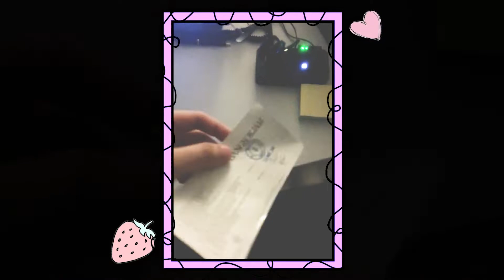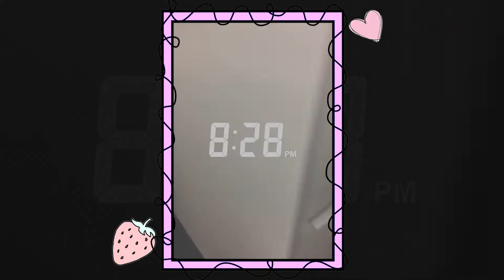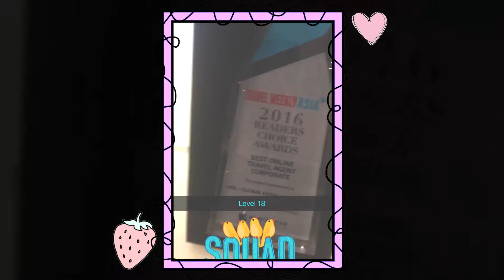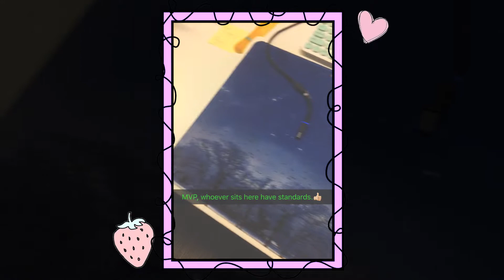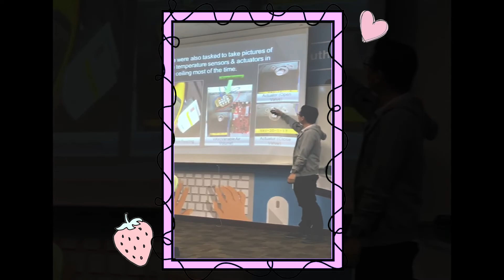A DASH OF MEMORIES 3 | EARLY 2018 | FIRST INTERNSHIP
23 March - 27 May 2018
I had such an amazing experience being introduced into the work force especially for my colleagues in my internship company at Quantum Automation. They were very kind, resilient and some of the best people I've met from work. Give those guys a raise, we wouldn't have gotten an A grade near distinction for me & my friends' internship without their teachings & training. Best wishes to all of you, and have a greater future ahead!
- Ruben

you're welcome! ;)